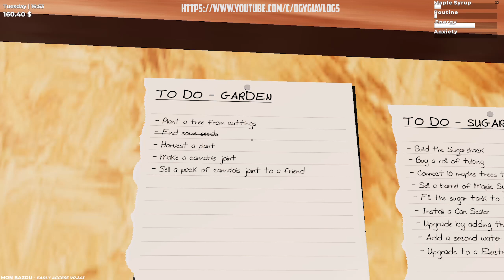How to make money by selling firewood Mon Bazou - Canadian My Summer Car 2022 | Ogygia Vlogs🇺🇸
Making Money
Firewood is the result of using Logs on the Wood Splitter

It is used in the process of making maple syrup in the sugar shack.

It can be sold to your brother Francis:

Maple firewood 8$
Pine firewood 7$
Birch firewood 5$